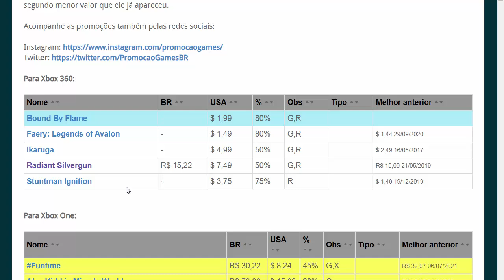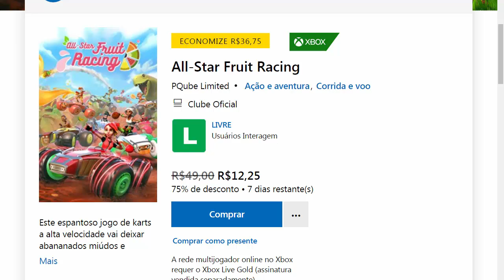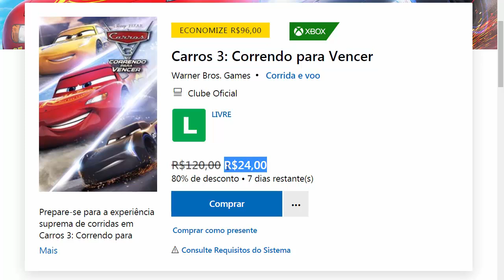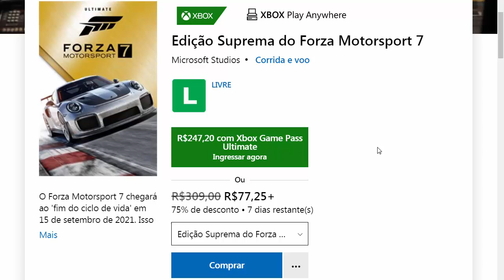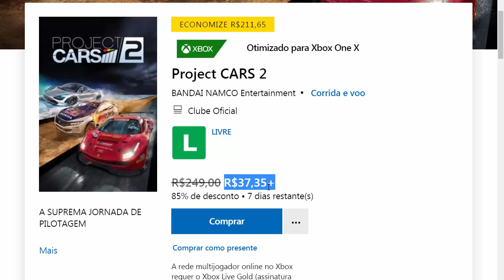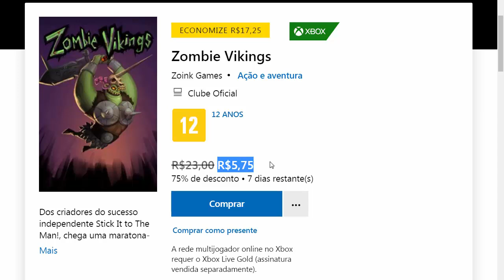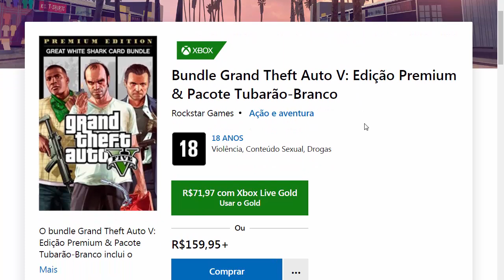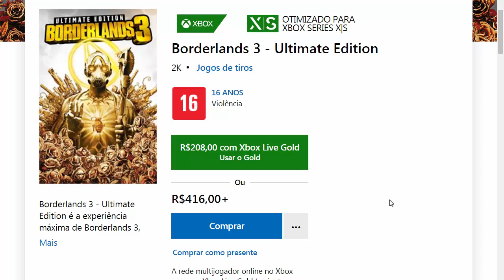Jogos QUASE DE GRAÇA no XBOX 360 e XBOX ONE - Como Comprar Jogos ORIGINAIS Bem Baratos (Parte 23)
Jogos QUASE DE GRAÇA no XBOX 360 e XBOX ONE - Como Comprar Jogos ORIGINAIS Bem Baratos (Parte 23).Saiba tudo aqui no canal 100% Xbox!

CANAIS PARCEIROS